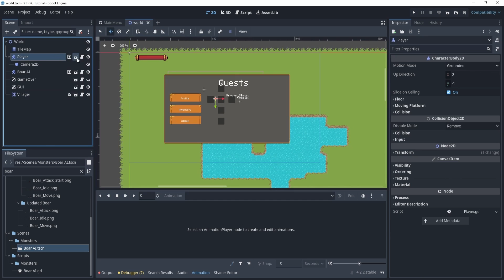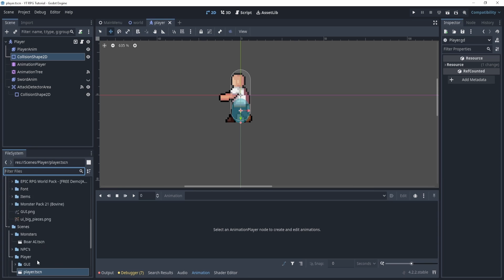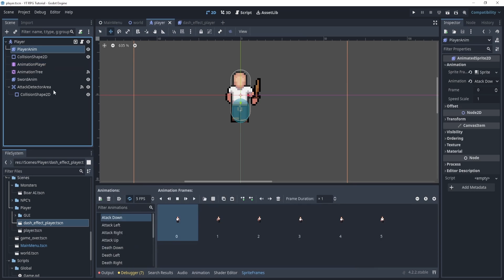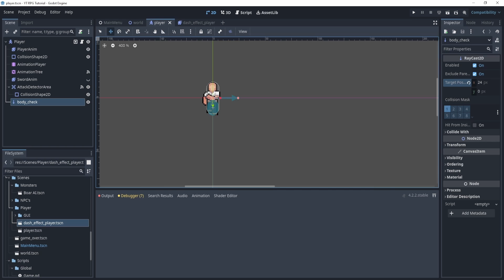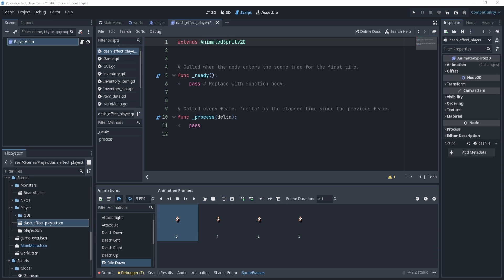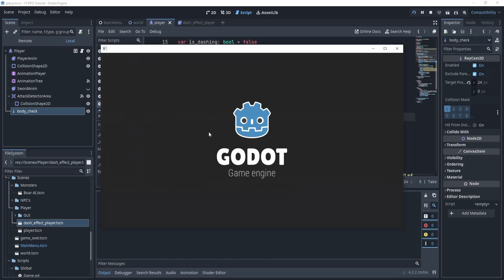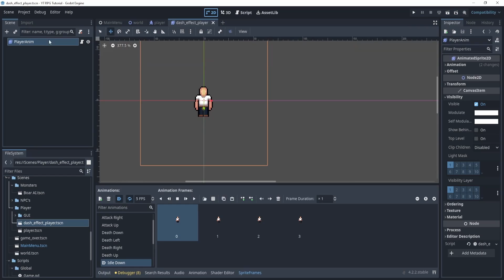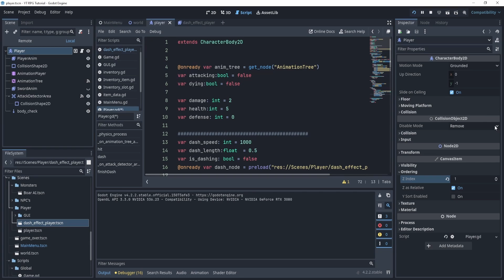How To Create a Dash Effect In Godot 4.2 In 10 Minutes